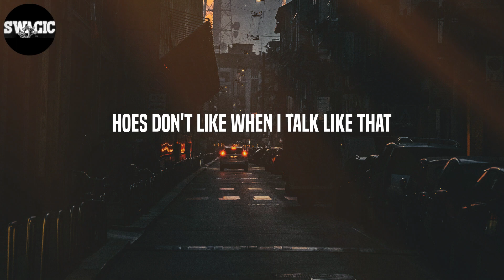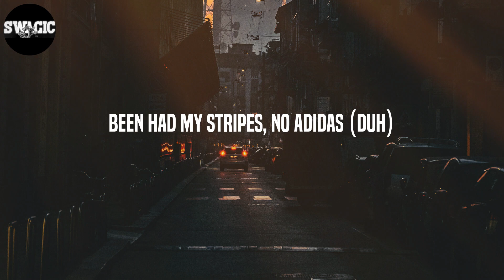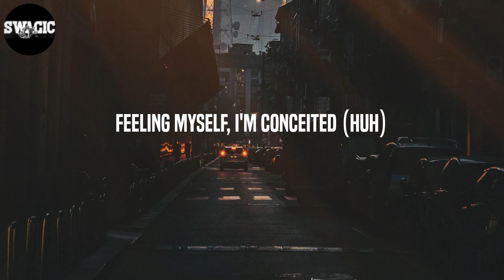Flo Milli - Conceited (Lyrics)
You want a model bitch lla for the internet (internet)
All that ki-ki-ki'n, I ain't in to that
All my mini-me's, I invented that, facts (uh-uh)
Long-ass weave, flow down my back (forty inches)
I want a picture with a baseball bat (swing)
Please, don't bark, 'cause Milli bite back (grr)
I huff and puff and I blow shit down (ooh)
Stand up bitch, ho, go sit down (sit down)
Put your ear on this coochie
Hear this whole shit sound (uh)
I fucked once, boy, you old dick now (ah)
Milli got Millis 'cause Milli got hits (I got hits)
You pop pimples, ho, I pop shit (yeah)
You can talk like this when you're really that bitch (uh, yeah)
Straight outta Mobile, Louis on both heels (ayy, uh)
Fuck how a ho feel, girl, just relax (um)
Smack a little bitch, ho, you a gnat (you a gnat, bitch)
Bitch get jealous when I do it like that (uh, uh)
I've been that bitch since a fetus (I been that bitch)
My ops taking pics when they see us
I don't need his money, no (what?)
Brush my hair when I walk in the booth (hey, hey)